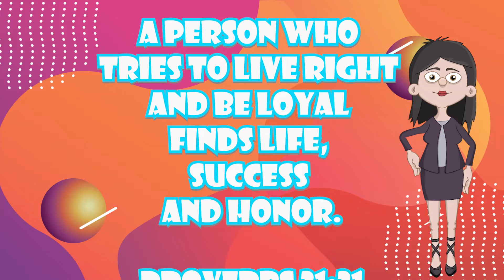Proverbs 21:21 -- Scripture Memory Verse – Mighty Sound Kids‬‬‬‬‬‬‬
A person who tries to live right and be loyal finds life, success and honor.
Proverbs 21:21